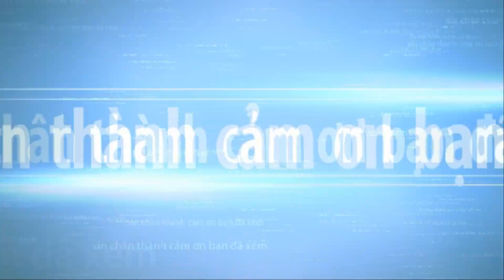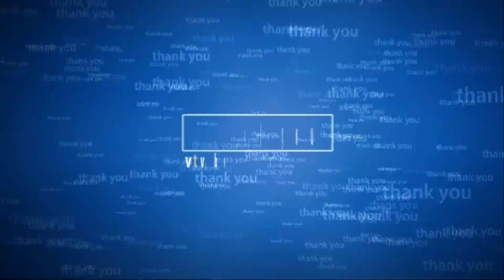exhibition bonsai part 13